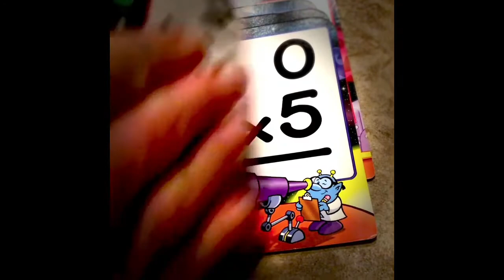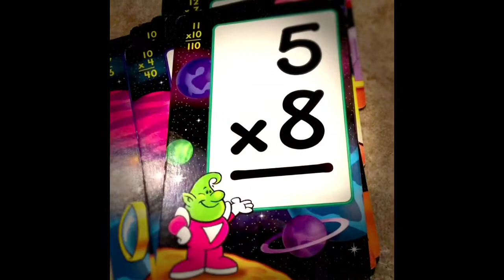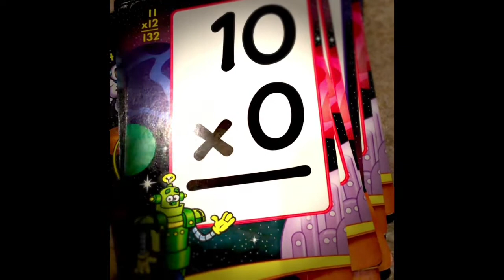Multiplication Flash Cards (medium paced)